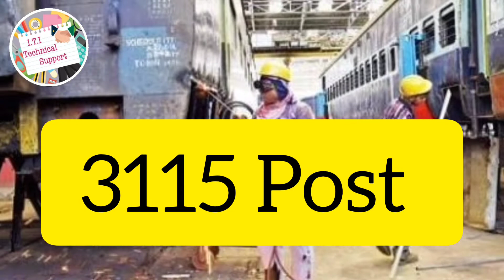Railway RRC ER Apprentice 2022 Apply Online for 3115 Post | Recruitment Cell RRC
Railway RRC ER Apprentice 2022 Apply Online for 3115 Post

Eastern Railway Railway Recruitment Cell RRC has released the notification for the recruitment of ACT Apprentice 3115 various posts. Any candidate who is interested in Railway ER Apprentice and fulfills the eligibility can apply online from 30 September 2022 to 29 October 2022. Read the notification for recruitment eligibility, age limit, trade details, zone/unit/factory details, pay scale, selection procedure and all other information.

Railway Recruitment Cell RRC Eastern Railway ER for Trade Apprentice Post Candidate Can Apply Between 30/09/2022 to 29/10/2022.

Candidate Read the Notification Before Apply the Recruitment Application Form in ER Railway Apprentice Railway Recruitment 2022.